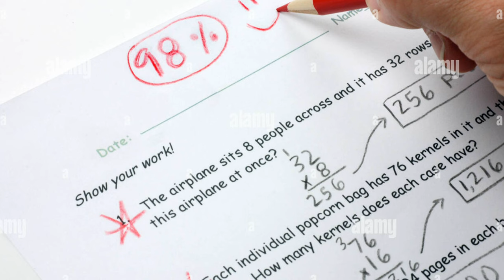Studying in South Korea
Join Leila on her journey in Seoul, South Korea, where she explores the vibrant streets, embraces new cultures, and learns the importance of appreciating diversity and freedom amidst academic pressures.